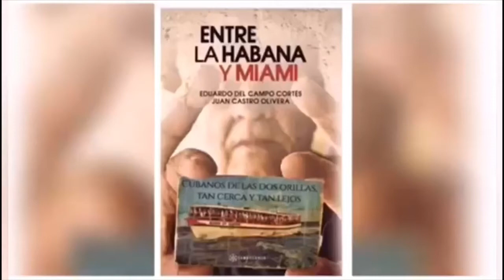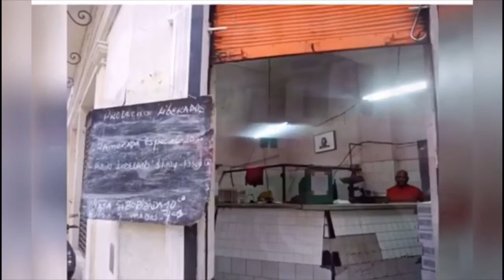Entre La Habana y Miami - Cubanos de las dos orillas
Historias de Cubanos de las dos orillas reunidas en un libro de los periodistas Juan Castro Olivera y Eduardo Del Campo.